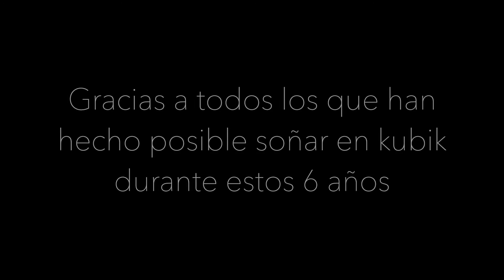Historias de Usera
Trailer del espectáculo que despide la sala kubik